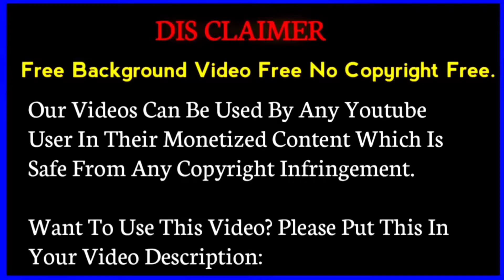Moon Black screen effect | moon light effect black screen | star effect background video brzone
Moon Black screen effect | moon light effect black screen | star effect background video brzone .by BR Background Zone

Other  enquiry  ke  liye contact kare:-

1. star video effect
2. black screen
3. light star effect
4. video effect kinemaster background download
5. color light effect video background
6. color light effect video fullscreen
7. color light flashing black screen
8. color light effect template
9. color light effect video
10. avee player template new
11. avee player effect black screen
12.avee player light effect black screen
13. avee player template light effect black screen
14. light effect video background green screen full screen
15. black screen video effects
16. black screen video effects template full screen
17. light effect video background full screen
18 .template light effect
19. colour effect video background
20. colour effect video background black screen
21. black screen colour light video effect

green screen zoom
youtube green screen
imovie green screen
green screen effects
green screen for zoom
background video
youtube background
zoom background videos
background for youtube
google meet green screen

background videovideo
background
motion backgroun
background animation
green screen
motion graphics free to use
motion backgrounds animated backgrounds moving backgrounds animation video video effects  vj loop youtube.

Red heart effect background video| heart black screen effect video Kinemaster | black screen effect.

black screen effects video download
cheap black screen black screen buy  chroma key backgrounds
black screen stock footage
chroma key black
black screen cloth
black screen photography